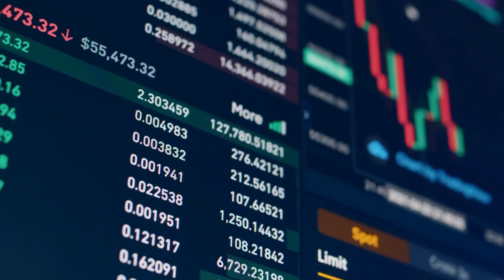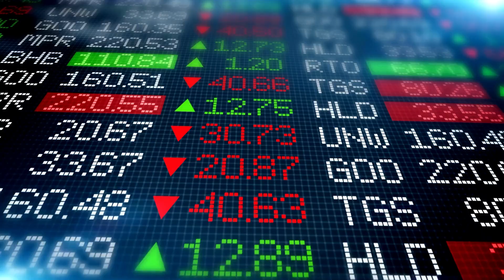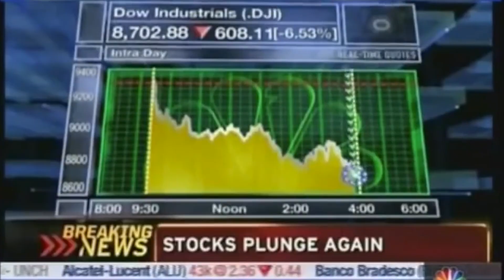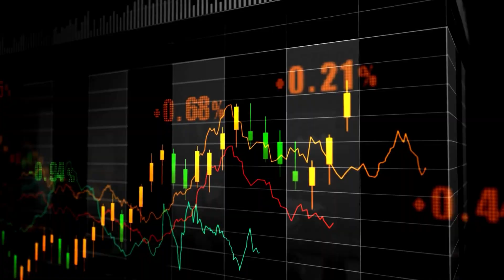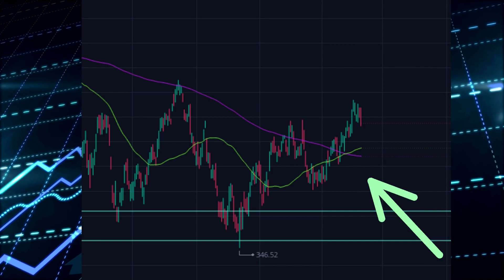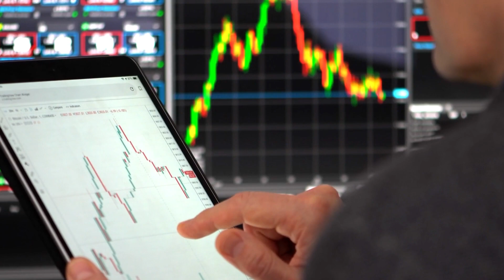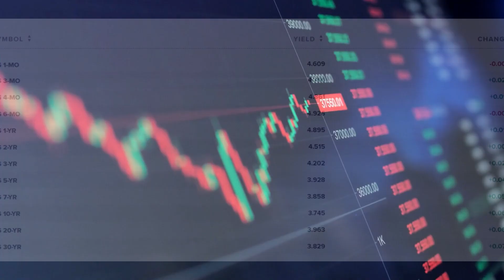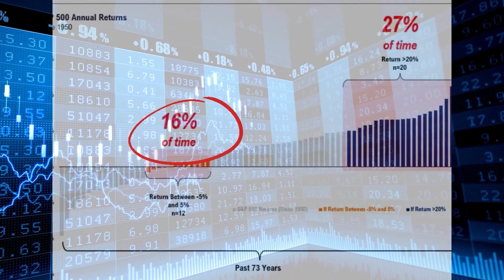Is The Fed Going To Crash The Stock Market?